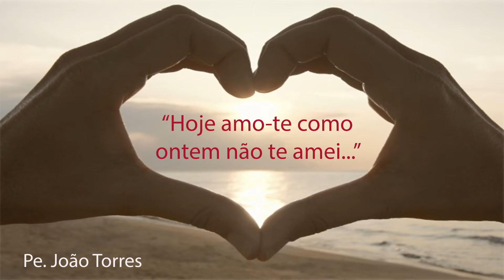Hoje, amo te como ontem não te amei